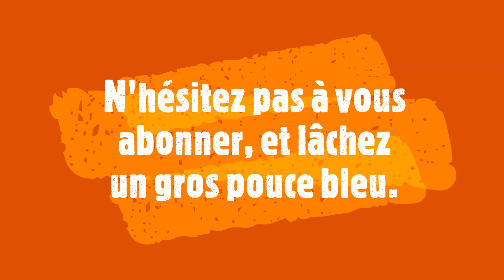Je casse ma canne + défi: pêcher avec un canne cassée.(suite la semaine prochaine)(#1)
je pêche avec ma canne que j'ai cassé.